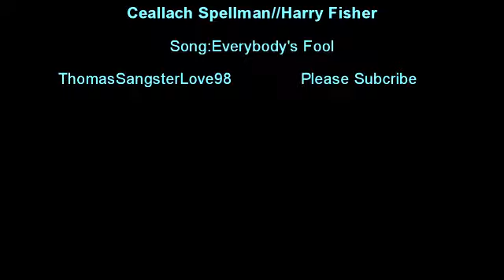Ceallach Spellman//Harry Fisher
I love Waterloo Road and Harry is one of my favourite characters he should have more episodes around his character